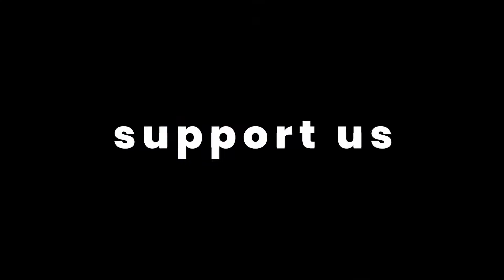TAP: Meet Fuse Green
Graphic artist and Art Director, Fuse Green, has been instrumental in the development of the J.PERIOD Icon Series, creating iconic images for J.PERIOD’s collaborations with Lauryn Hill, Q-Tip, The Roots, The Isley Brothers, K’NAAN and more.  His exceptional talents have helped elevate the J.PERIOD Icon Series to the level of fine art.
Influenced at an early age by soul, jazz and hip hop culture, Fuse adopted art styles from early graffiti and comic books and was airbrushing and screen-printing t-shirts at age 14.  As a teenager, he devoted a lot of time to djing and collecting records and developed a love and passion for album art.
His passions for music and art have merged throughout his career, as Art Director for Frank 151 Magazine, Marc Ecko, PNB Nation, Lyricist Lounge, Akademiks, Rocawear, and Smirnoff’s “Master Of The Mix” reality show.
Fuse is also credited for designing the iconic art for Spike Lee’s annual Michael Jackson birthday celebration and his recent films Red Hook Summer and Oldboy.  Recent projects include collaborations with Maroon 5, Undefeated, and Nike!